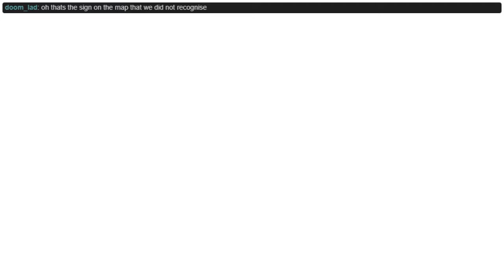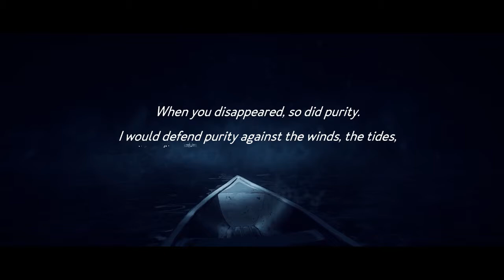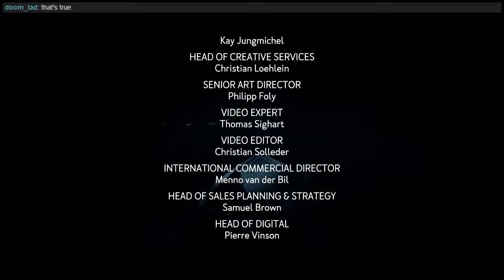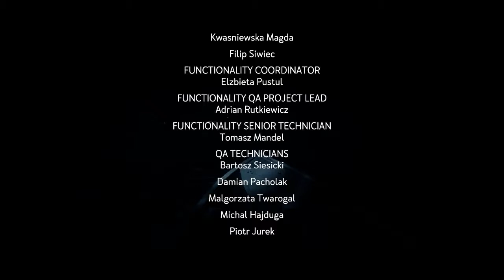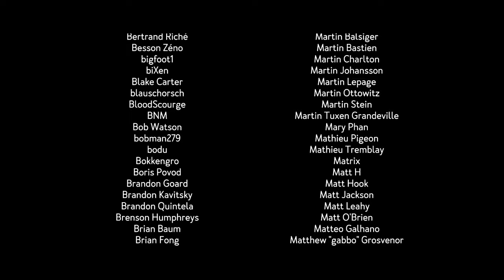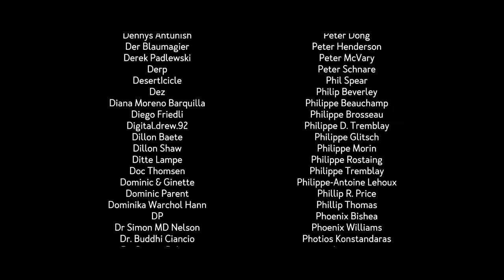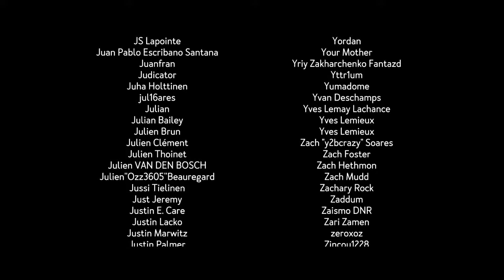The Windago. MH: Kona Final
And then we ran.

The Mystery Hour will be me and a mystery game for as long as I remember to

upload.  Stream starts at 8:00pm Central Time on Mon, Tue, Wed, and FRI!